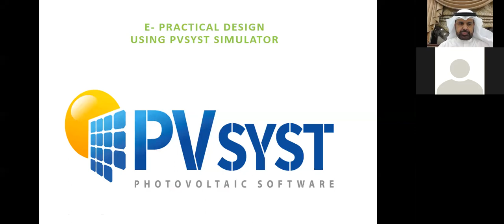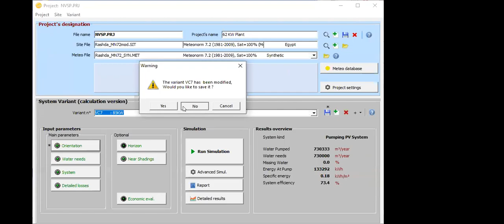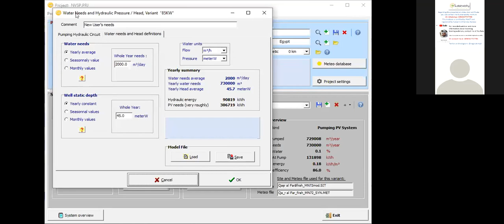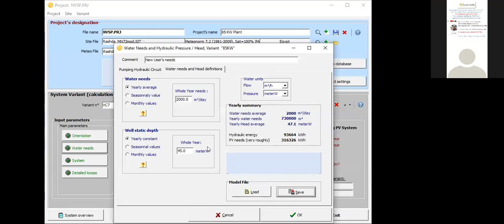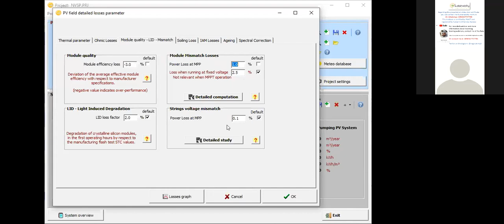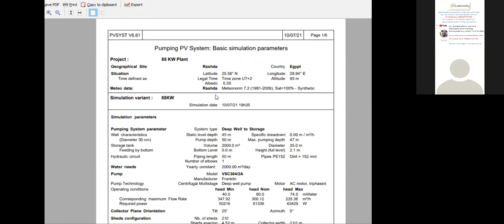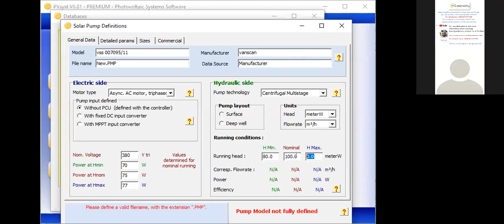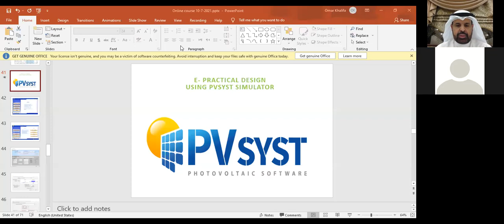الجزء الثاني دورة تطبيقية إعداد دراسة وتصميم مشروع لتركيب نظام ضخ الري بالطاقة الشمسية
دورة تطبيقية عملية مجانية إعداد دراسة وتصميم مشروع  لتركيب نظام الضخ للري بالطاقة الشمسية الكهروضوئية
تنظيم الاتحاد العربي للتنمية المستدامة والبيئة
المجلس العربي للطاقة المستدامة
شركة الحلول المستدامة الكويت
معهد الاستدامة
تقديم م عمر خليفة وإعداد م سالم محسن الحبيط
المحاور
1. مقدمة عن ضخ المياه بالطاقة الشمسية الكهروضوئية.
2. طرق الري في مجالات الزراعة.
3. أنواع أنظمة الضخ بالطاقة الشمسية الكهروضوئية.
4- التوافق بين منحنى النظام الهيدروليكي ومنحنى المضخة.
5- تصميم أنظمة الري بالطاقة الشمسية باستخدام برنامج PVSYST.
6- حسابات يدوية مع دراسة مشروع واقعي.